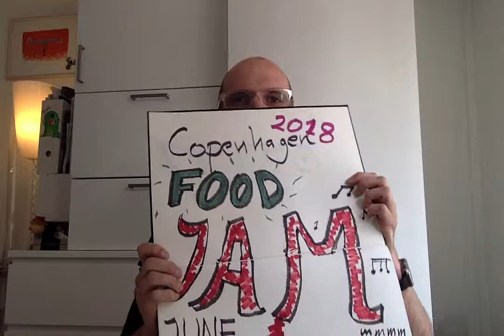Copenhagen Food Jam 2018 Invite Video